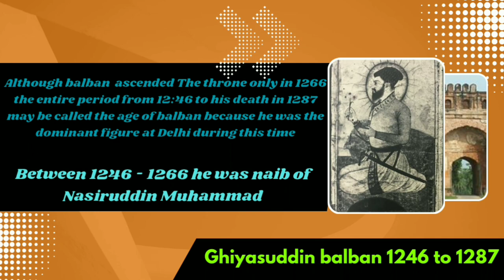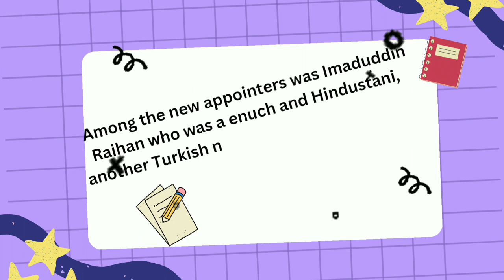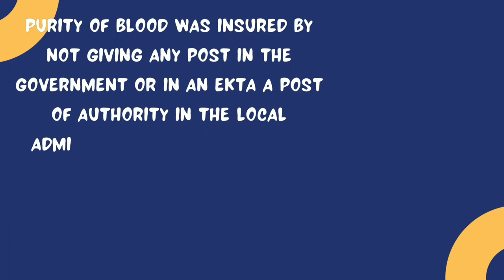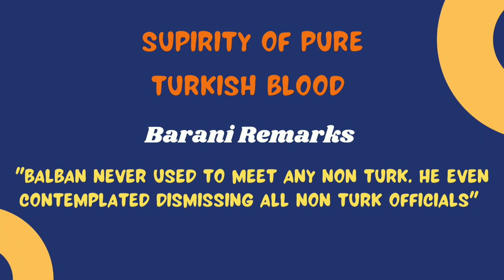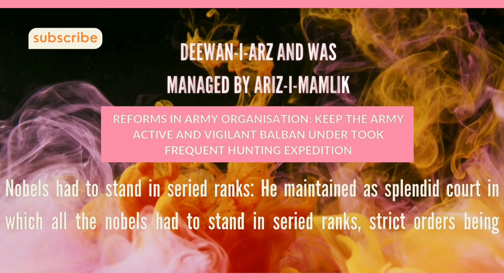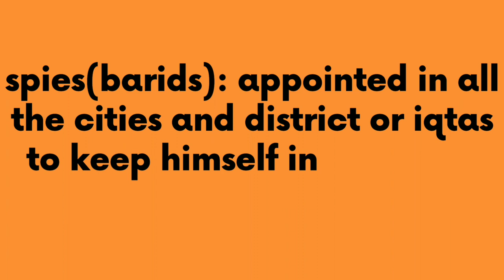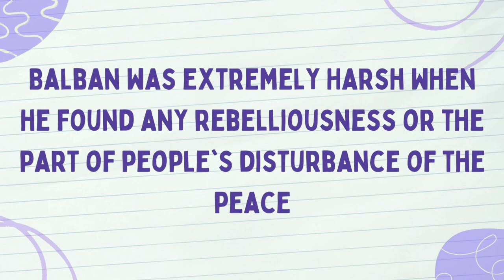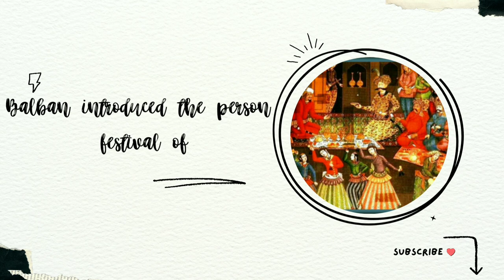Ghiyasuddin Balban || Powerfull Ruler Of Delhi Sultanate || 9th Ruler of Mamluk/Slave Dynasty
In this video I'll be teaching you all about Ghiyasuddin Balban in just 8.